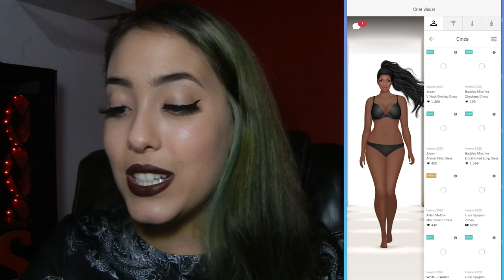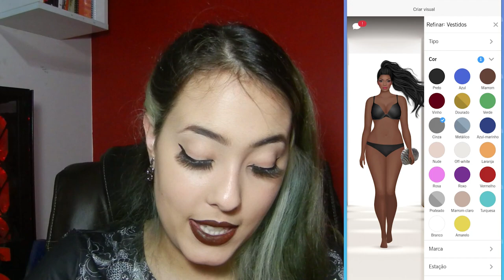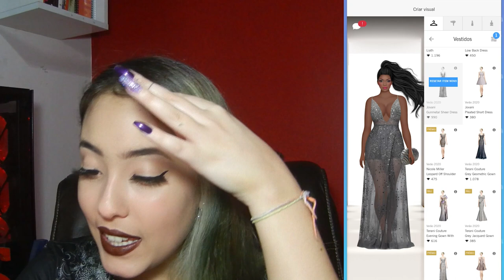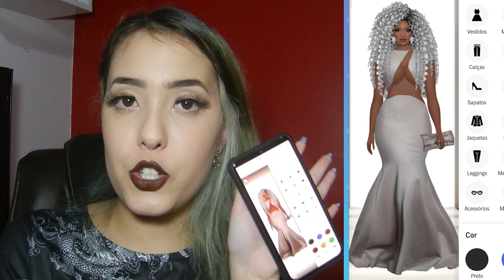ILUSÃO CINZA? | Look Monocromático #11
Obrigada pelos looks lindos Diordanna Covet & Maria Sharlyany